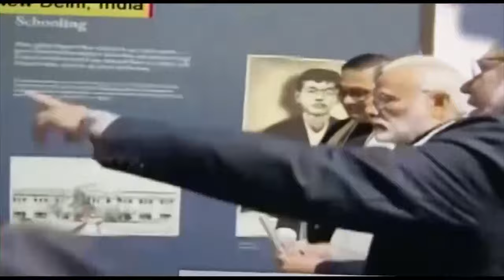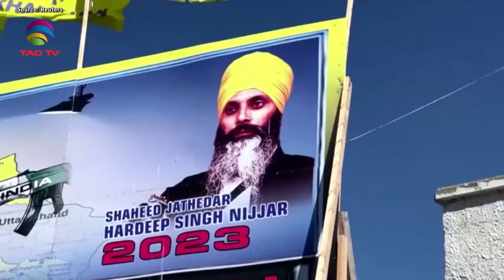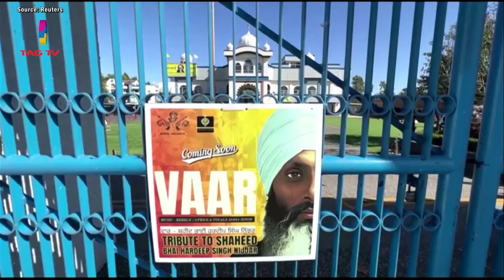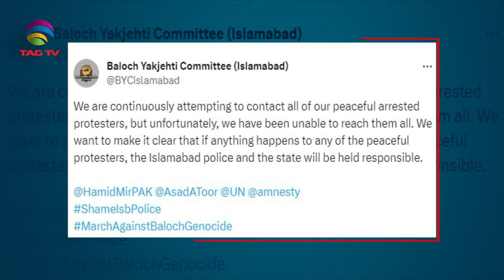South Asian Newsline, December 21, 2023